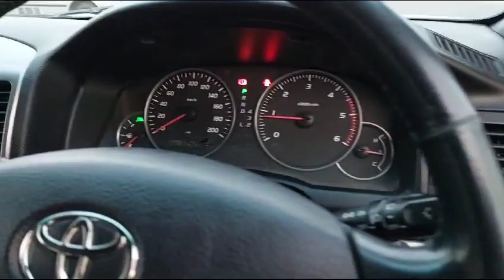2009 TOYOTA LAND CRUISER PRADO